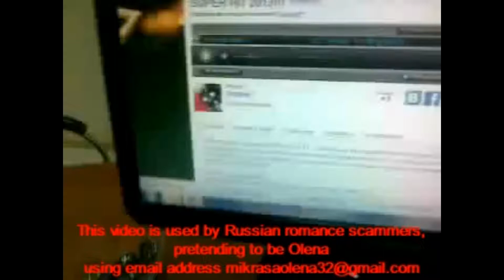Russian Romance Scammer Olena